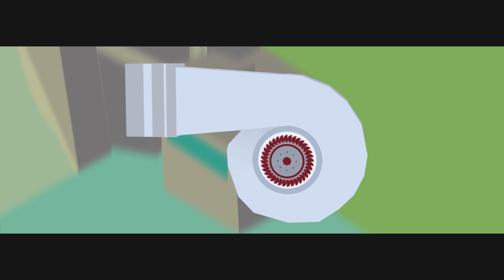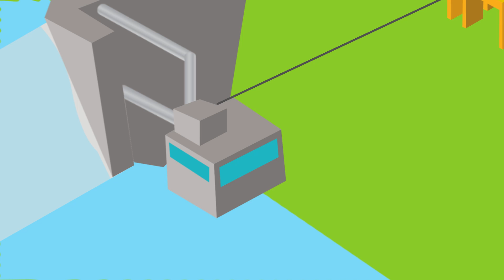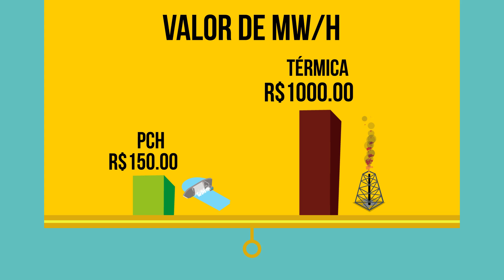Como funciona uma Pequena Central Hidrelétrica - PCH // GRUPO RIALMA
Objetivo: Mostrar as PCHs como uma fonte de energia limpa e renovável, e a mudança positiva que ela leva para todas as cidades próximas e atendidas.

PCHs: Energia limpa para um futuro sustentável

Grupo Rialma S/A